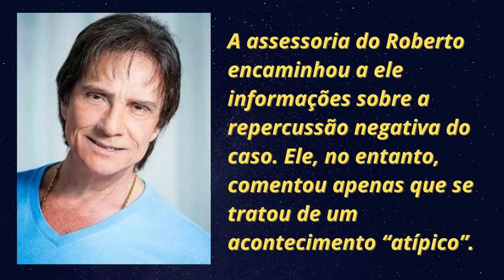Roberto Carlos perde paciência durante show no Rio de Janeiro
- Roberto Carlos diz palavrão a fã durante show no Rio
- Os espectadores estavam gritando muito perto do palco.